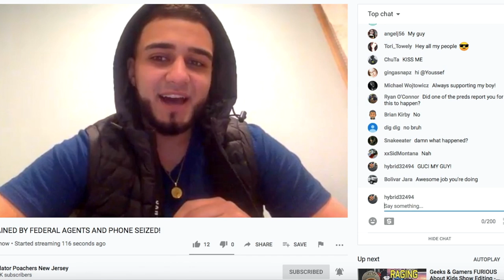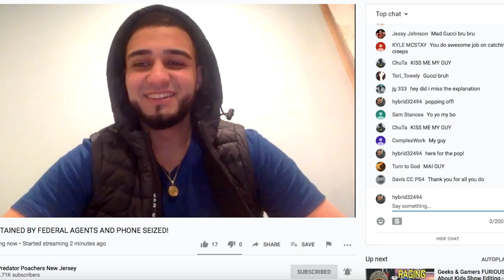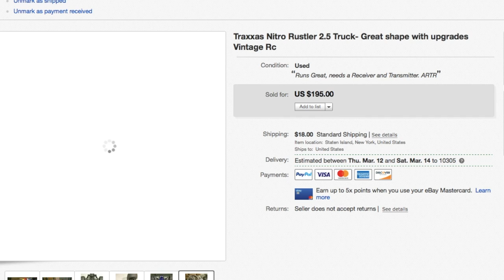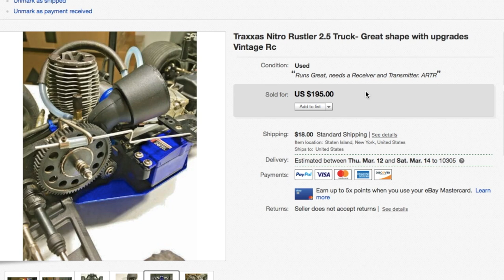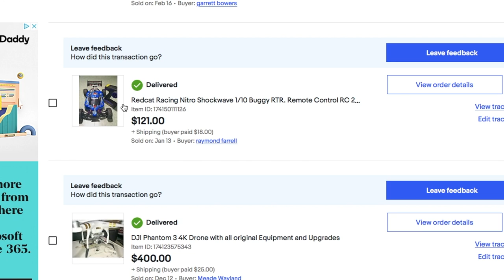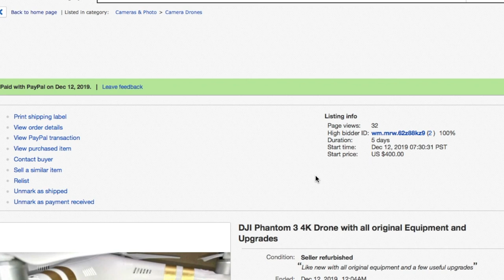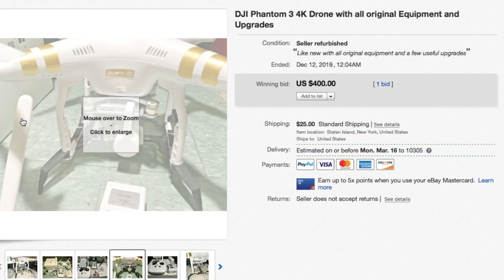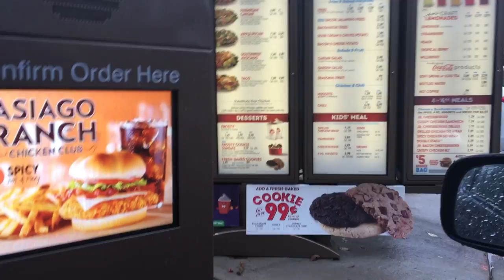Rovan Baja and Traxxas Revo Dog Chase - My eBay Sales History - Predator Poachers Shoutout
Cheap Rovan Baja similar to the one in this video
Good 3650 size 1/10 scale waterproof brushless combo

You are watching the Rovan Baja and Traxxas Revo dog bash!  This is a great way to exercise your dog and have fun while RCing, ahha.  No dogs were harmed in this video, all dogs had fun though.  This is a German short hair pointer, a pretty quick and agile dog, but it cannot compete with the 44 Mph baja I got.  It seems to catch up to the Revo in this grassy field.

We also take a look at my eBay seller history and I get a shoutout from another youtuber, check it out.